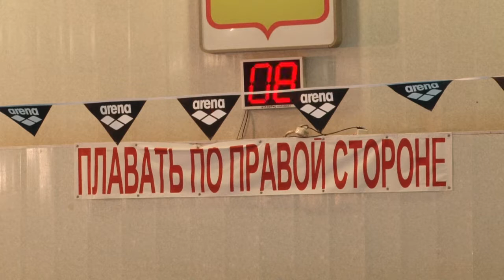Успех одинцовских пловцов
Спортсмены Одинцовской спортшколы олимпийского резерва успешно выступили на чемпионате и первенстве ЦФО по плаванию. Юные пловцы выполнили норматив мастера спорта России.